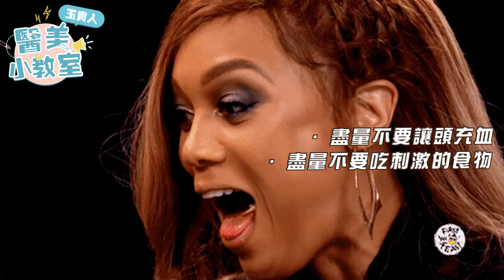隆鼻常見問題大公開：假體需要定期更換？！吃這個東西容易腫脹？！術後鼻孔要塞棉花？！｜玉貴人醫美小教室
有不少愛美水水想要 隆鼻 想了很久
做足術前準備功課，但忘記 術後照顧 也是很重要的🤨
這次貴編蒐集眾多網友在各大醫美討論區發問的隆鼻術後問題
好不容易變高挺的鼻子，它的術後該怎麼照顧？🤔
我們有請玉貴人整形外科醫診所 李子朋醫師 上線解惑也！👏
ˇ ˇ ˇ ˇ ˇ ˇ ˇ ˇ ˇ ˇ ˇ ˇ ˇ ˇ ˇ ˇ ˇ ˇ ˇ ˇ ˇ ˇ ˇ ˇ ˇ ˇ ˇ ˇ ˇ ˇ ˇ ˇ ˇ ˇ ˇ ˇ ˇ ˇ
▹ 0:04 隆鼻術後假體需要定期更換嗎？
▹ 1:09 隆鼻的術後照顧該怎麼做？
▹ 1:30 隆鼻術後的飲食禁忌？
▹ 2:03 隆鼻完會不會很腫？
▹ 2:20 隆鼻完需要用固定板支撐嗎？
▹ 2:38 隆鼻術後的鼻孔要塞棉花嗎？
【韓式隆鼻相關影片】
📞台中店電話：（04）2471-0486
🙋台中店地址：台中市南屯區文心南三路332號